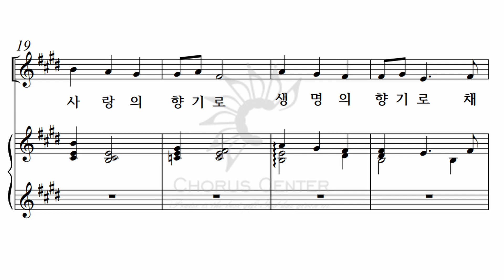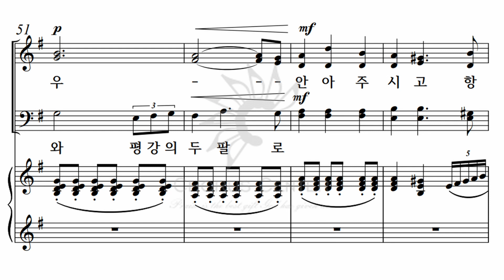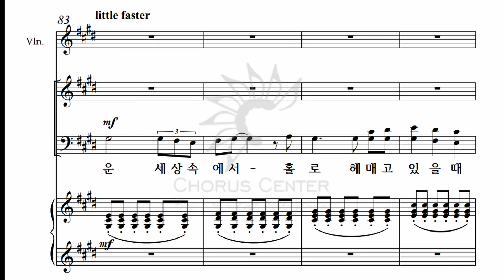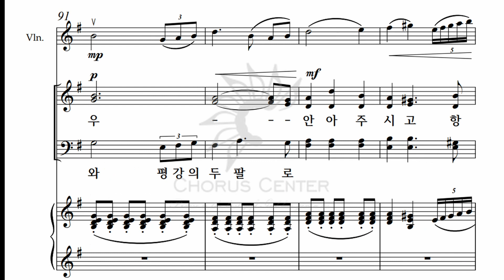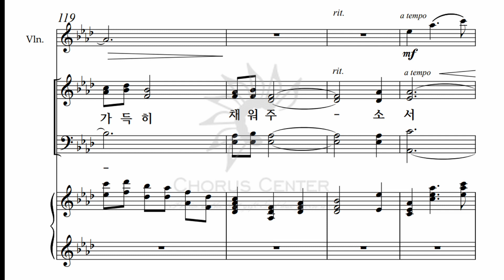[예수 나의 기쁨 22집] 07. 샤론의 꽃 예수_알토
01. 예수 나를 오라하네
02. 주님은 산 같아서
03. 참 소망 예수
04. 주와 같이 길 가는 것
05. 하나님의 어린 양
06. 나를 살피소서
07. 샤론의 꽃
08. 한 달란트 목소리
09. 주님의 솜씨
10. 멀리멀리 갔더니
11. 구원의 소식
12. 거기 너 있었는가
13. 주님의 참 평안
14. 주님 약속하신 말씀 위에서
15. 평화의 기도
16. 사랑
17. 너희는 위의 것을 찾으라
18. 주 예수와 동행하니
19. 네 맘과 정성을 다하여서
20. 하나님이여
21. 내 영혼이 은총입어
22. 갈보리 산 저 언덕 위에
23. 예수 부활하셨다
24. 시편23편
25. 여호와를 찬양하라
26. 주 안에 있는 나에게
27. 아말렉
28. 내 주 되신 주를 참 사랑하고
29. 하나님께 영광
30. 영화로운 주 예수의